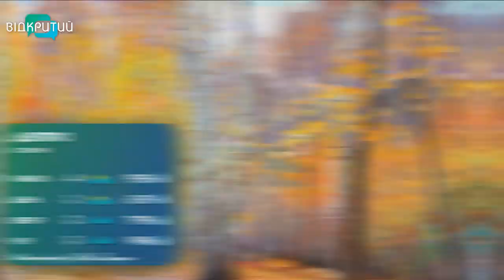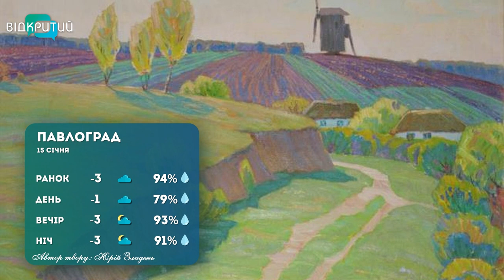Погода 15 січня 2023